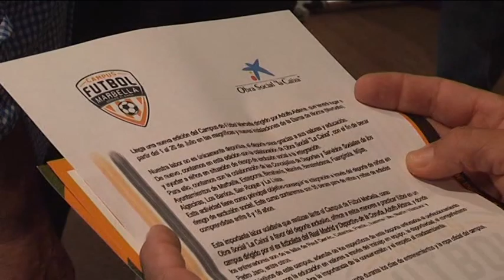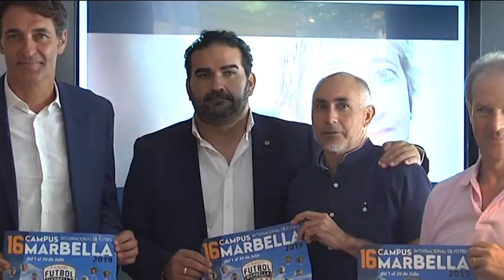Niños en riesgo de exclusión participarán en el Campus de Fútbol Adolfo Aldana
Niños en riesgo de exclusión social podrán disfrutar gratuitamente del Campus de Fútbol que dirige el exfutbolista internacional Adolfo Aldana, gracias a las becas concedidas por la Obra Social La Caixa y el Ayuntamiento de Estepona. El campus se desarrollará del 1 al 20 de julio en Marbella